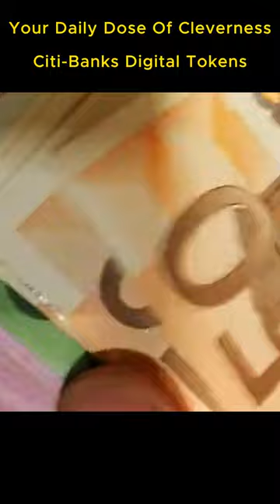Citi-Bank DIGITAL TOKENS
Digital currencies are coming, whether the people want it or not. Citi-Bank and all the other financial institutions are jumping on the electronic bandwagon.